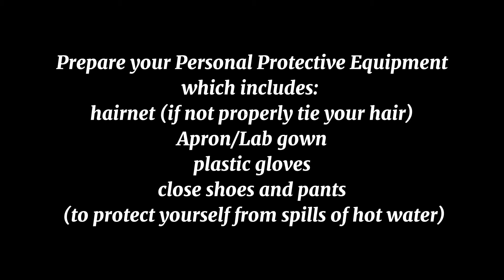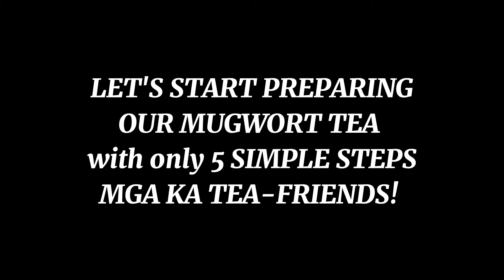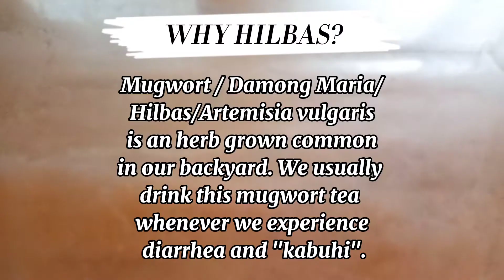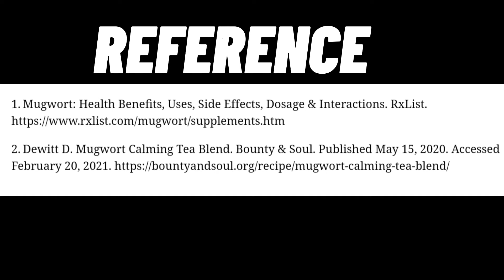Mugwort Tea Making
This video is made for our subject activity. I hope you learn something.